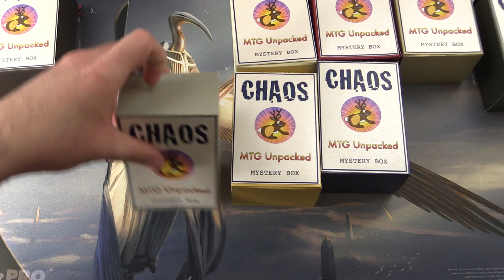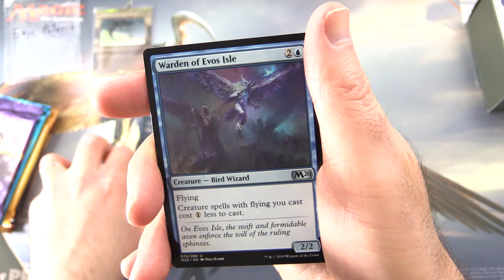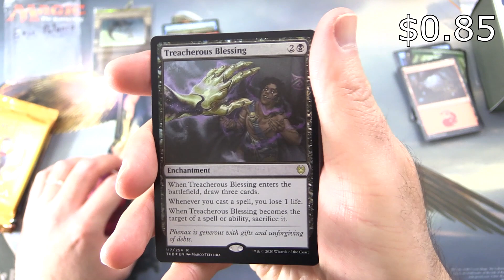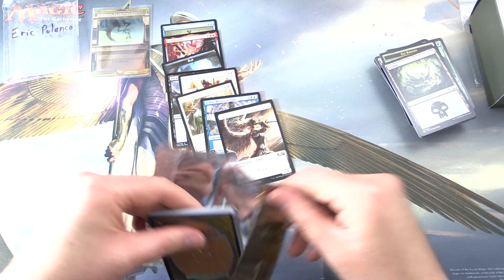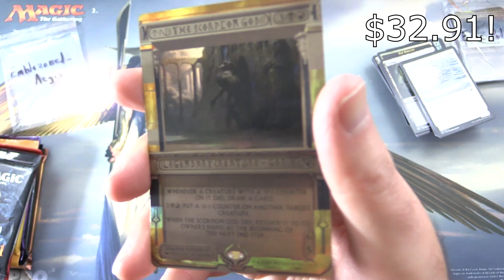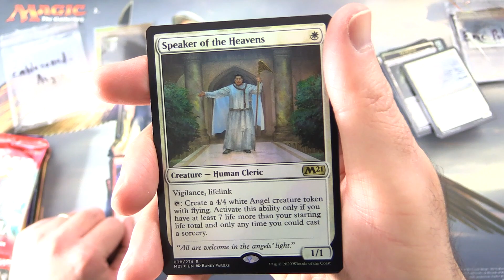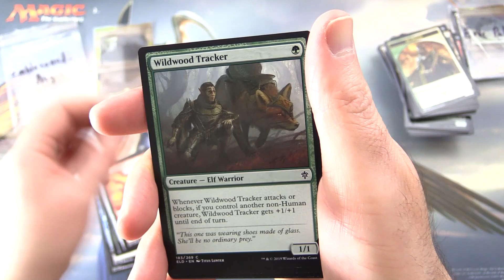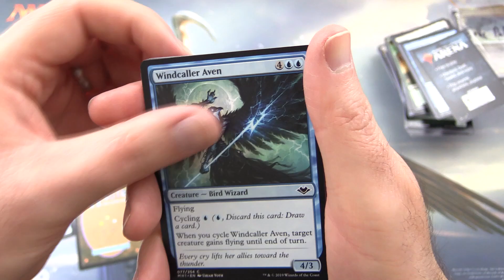Invocation Chaos Mystery Boxes #88 - CRAZY PULLS!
Unpacking the first two MTG Unpacked Invocation-Themed Chaos Mystery Boxes of Magic The Gathering cards for July 2020. What wonders lay within?